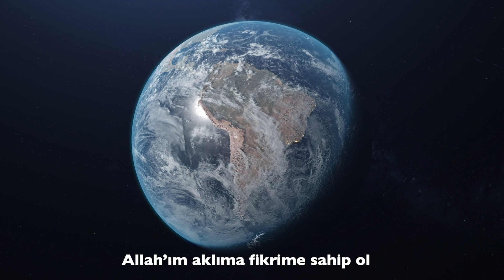SekizBeş - Batan Dünyanın Malları V2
SekizBeş - Batan Dünyanın Malları V2 (Cover)

Söz: Ferman Akgül, Yağmur Sarıgül
Düzenleme: Emre Aydoğdu

Bizi yalnız bırakmayan, destekleyen arkadaşlarımıza, müzisyen dostlarımıza ve en önemlisi bize eşlik eden değerli dinleyicilerimize teşekkür ederiz :)

Sağım solum markaydı artık seçim
Koltuk belası aç seyredelim
Bi gün herkes on beş dakika
Başkan olsun bitsin bu film

Boyumuz posumuz postumuz
Kameramız en büyük dostumuz
Röntgencilik ortak becerimiz olmuş
İzletmeye doyamıyoruz

Sosyal mesafenizi koruyunuz
Sosyal medyaya yumulunuz
Az takipçiniz varsa eğer
Sanat için azcık soyununuz

Bugün insanlar uçaktan düştü
Şarzı bitmiş dönemedi süpermen
Amazonlar uzayda güneşlendi
Emojiler yağdı gökyüzünden

Allah’ım aklıma fikrime sahip ol
Çıldırdı patron kapıyoruz dükkanı
Selam uzaylı inan biz dostunuz
Karşında batan dünyanın malları

Dünya nereye koşar
Çivisi çıkar
Fakire kanar
Nuh’un gemisi batar
Karaya vurur
Aylan’lar

Tornavidayla kafa ayarı yapardım
Şimdi aptal kutusu bile akıllı
Kalemle kaset sarardım başa
Şimdi tüm hayatım bulutta saklı

Yine masal anlatıyor mavi kuş
Resmine kanma aslında baykuş
Kuyuya bir taş atar su sıçrar
Akıllılar alır bir güzel duş

Dünya nereye koşar
Çivisi çıkar
Fakire kanar
Nuh’un gemisi batar
Karaya vurur Aylan’lar